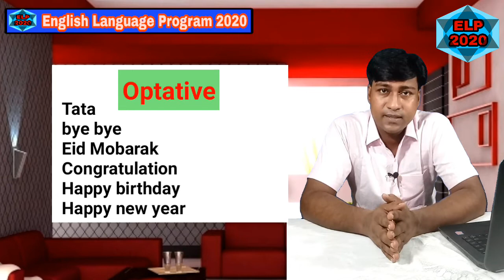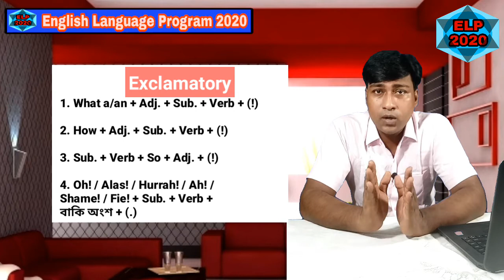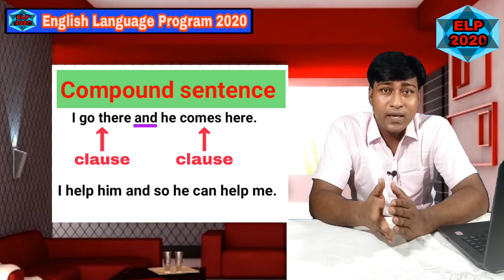Sentence কি? Sentence কত প্রকার কি কি? What is sentence?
Sentence কি? Sentence কত প্রকার কি কি? What is sentence? Sentence & its classification